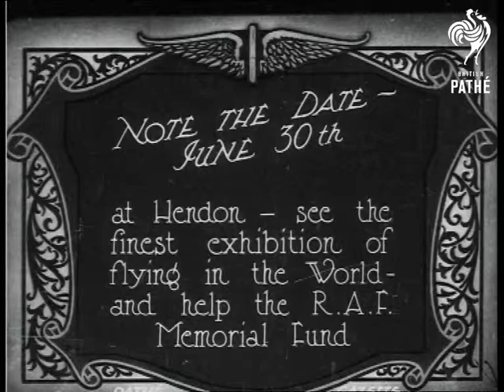For The RAF R.A.F. Pageant - Hendon (1923)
Item title reads - Note the date - June 30th at Hendon, see the finest exhibition of flying in the world, and help the R.A.F. (RAF) Memorial Fund.  Hendon, Greater London.

Intertitle - 'A wonderful thrill will be the "upside down" flying.'

L/S of an aeroplane flying and landing.  M/S as the pilots jump out, smoke pours out of it. L/S of an airship, smoke starts to come out, it burns up in flames.  Various shots as it drops to the ground and hits with a cloud of smoke.  L/S of an aeroplane spiralling with smoke coming out of the back.   M/S of an aeroplane upside down.  One aeroplane tries to hit a target on the ground with smoke bombs, various shots as the target is hit. M/S as an aeroplane flies along and hovers above the ground weaving about.

Intertitle - 'See for the first time how "sky writing" is done.'

Two aeroplanes take off together with trails of smoke coming out of the back.  M/S of one of them in the air, a man directs the jet.
 FILM ID:308.21